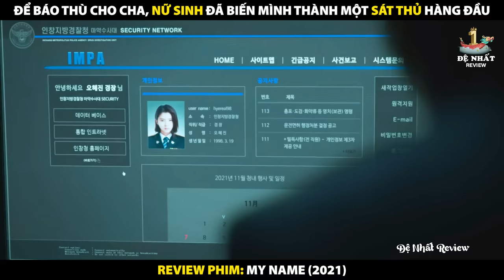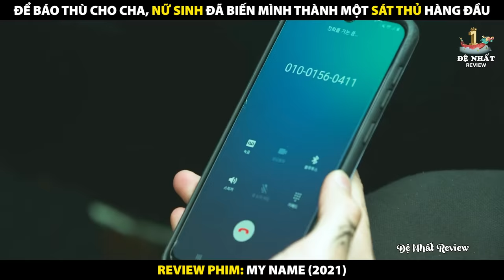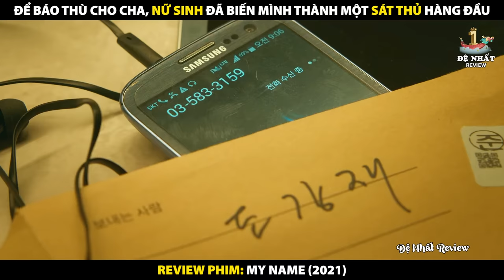Để Báo Thù Cho Cha - Nữ Sinh Đã Biến Mình Thành Một Sát Thủ Hàng Đầu | Review Phim My Name 2021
Review Phim My Name 2021 | Tóm Tắt Phim
Để Báo Thù Cho Cha - Nữ Sinh Đã Biến Mình Thành Một Sát Thủ Hàng Đầu

Tóm tắt nội dung phim:
My Name là câu chuyện kể về sau khi bố bị sát hại, một phụ nữ muốn trả thù đặt niềm tin vào tên trùm tội phạm quyền lực – và gia nhập lực lượng cảnh sát theo chỉ thị của hắn.